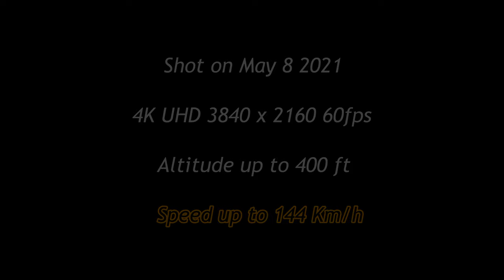Sturgeon Creek Bridge Fpv 1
A quick 3 1/2 minute flight around the bridge.